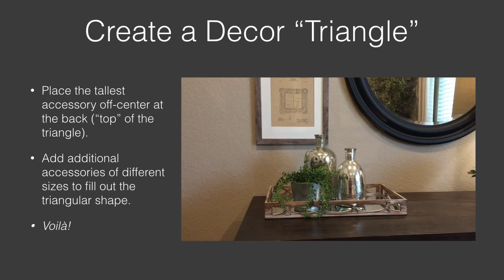How to Create Vignettes and Tablescapes for Home Staging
Vignettes, or "tablescapes," are a powerful tool in home staging. They help set a vibe and sell a lifestyle. These decorative groupings of art or accessories act as a focal point or make a decorative statement. They're especially useful in staging a home for sale because they can draw a buyer’s attention toward a positive attribute or help distract from less appealing features. Watch some quick tips on how to create vignettes and tablescapes for home staging from Three Bears Home Staging. You can read more on our blog at ThreeBearsHomeStaging.com.